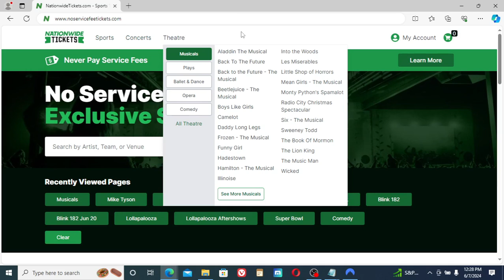🎭 Get Theater Tickets Without the Extra Fees! 🎭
Are you tired of paying outrageous service fees when buying theater tickets? Say goodbye to those unnecessary charges and get your tickets hassle-free

✨ Why Choose NoServiceFeeTickets.com?

No Hidden Fees: The price you see is the price you pay. No surprise charges at checkout.
Wide Selection: Find tickets for all your favorite shows, from Broadway hits to local productions.
Secure and Easy: A simple, secure, and user-friendly platform to ensure you get your tickets quickly and safely.

Share this link with friends and family so they can also enjoy the benefits of no service fees on their theater tickets. Don't let service fees ruin your theater experience – buy smarter with NoServiceFeeTickets.com!

Feel free to adjust any part of this description to better suit your needs!